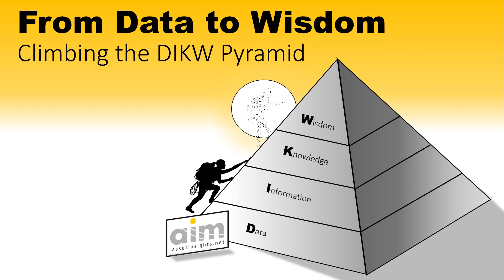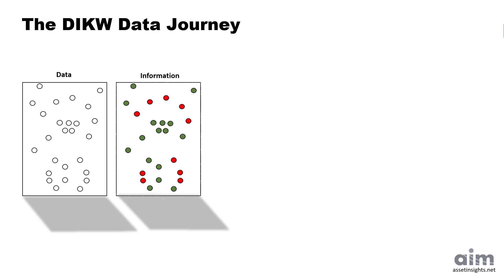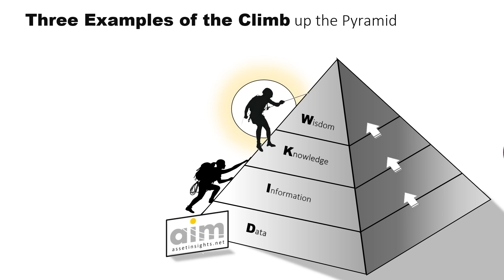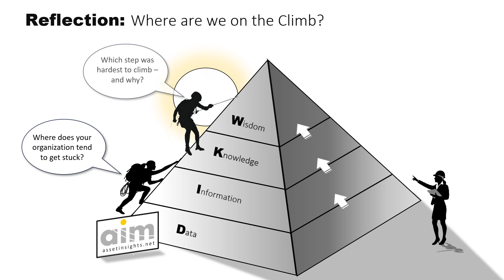From Data to Wisdom: Climbing the DIKW Pyramid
How do we turn raw data into smarter, forward-looking decisions? In this video, we climb the DIKW Pyramid — from Data → Information → Knowledge → Wisdom — to reveal how organizations transform facts into insight and insight into impact.

Through real-world asset management examples — from water main breaks to pump stations and CCTV inspections — you’ll see how each layer adds meaning, context, and confidence. Discover what it takes to move from collecting numbers to creating knowledge — and finally, using judgment and principles to make the right decisions.

Whether you’re an engineer, planner, analyst, or asset manager, this short video will help you visualize how data maturity drives better governance, investment, and maintenance strategies.

You’ll learn:
- What each layer of the DIKW Pyramid represents
- How to move from data gathering to data-driven wisdom
- Why good decisions depend on both insight and foresight
- How the climb reflects your organization’s asset maturity

Next Steps:
Continue your journey with upcoming videos on:
- The Data Quality Matrix – improving reliability and repeatability
- The Data Modeling Matrix – finding balance between complexity and clarity

💡 Remember: It’s not just about having more data — it’s about making better decisions.